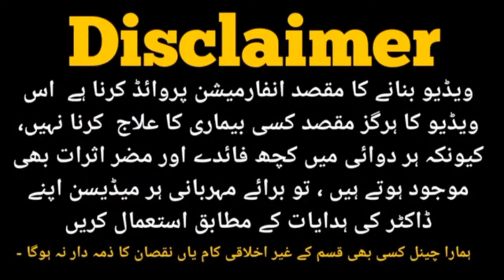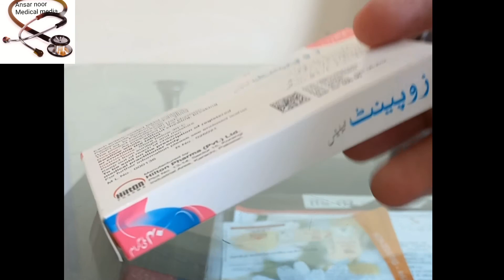Tablet Zopent 40mg uses benefits/side effects/in urdu(Ansar noor medical media)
Tablet Zopent 40mg uses benefits/ side effects/increasesusbcribers increaseviews newvideo newchannel medicine hospital habibpharmacy drbushraiqbal #